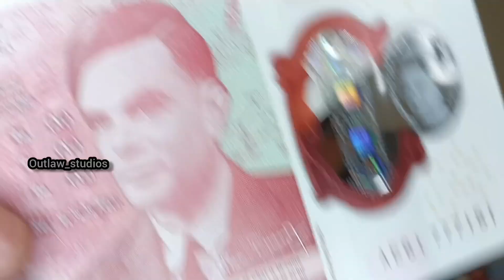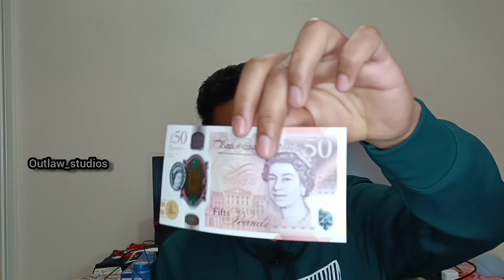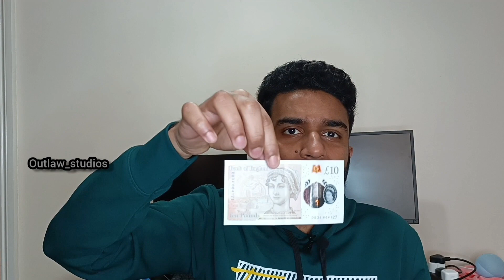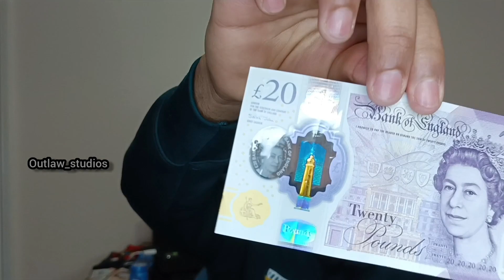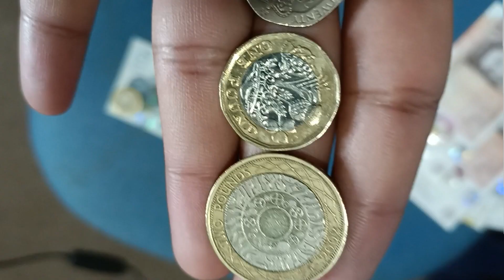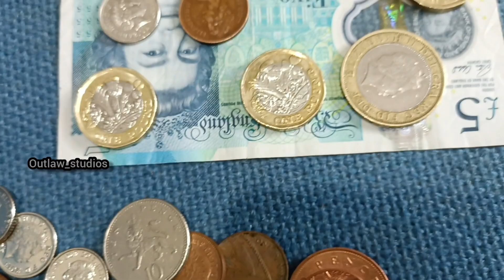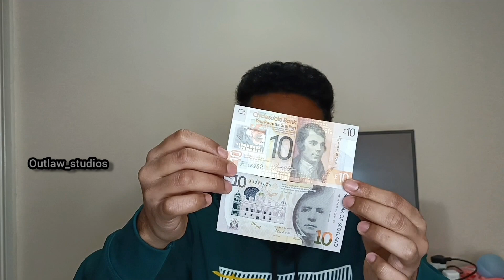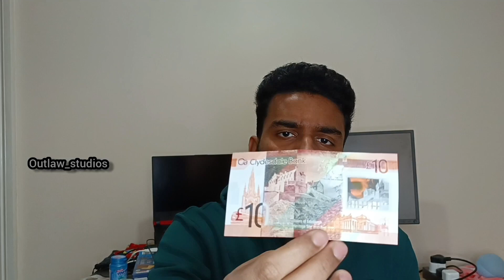British Pounds to Indian rupees comparison / conversion - GBP explained in Malayalam